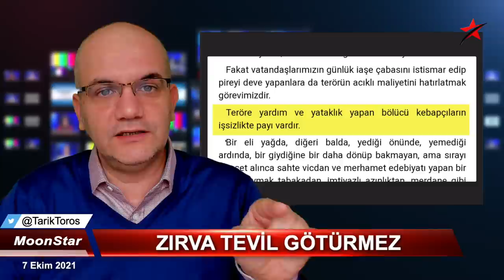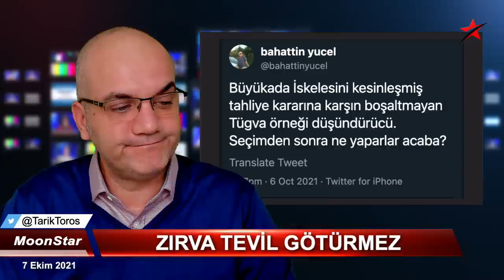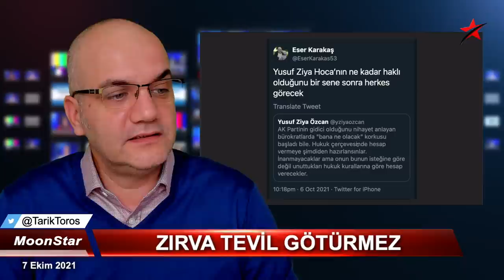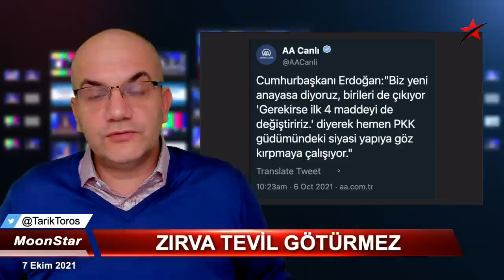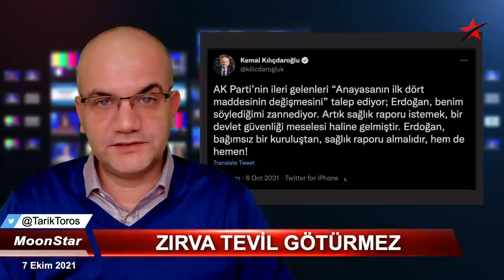İçeride dedikodu arttı: Sağlığını toplayamıyorlar.. | Tarık Toros | Manşet | 7 Ekim 2021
7 Ekim 2021
Manşet

• İçeride dedikodu arttı:
• Sağlığını toplayamıyorlar..
• Bahçeli'nin "bölücü kebapçı" çıkışı hezeyandır
• Zırva tevil götürmez, bkz. Erdoğan ve Bahçeli
• 3 ay içinde 2'nci kez "size iktidarı teslim etmem" dedi
• Bir şeyler çevirmezse yeniden seçimi alması imkansız
• İstifa edemeyen başkan
• Muhalefetin öncelikleri içinde olmayan madde
• Ayşe Özdoğan, Leman'da..
• Müzisyene kelepçe olayı..